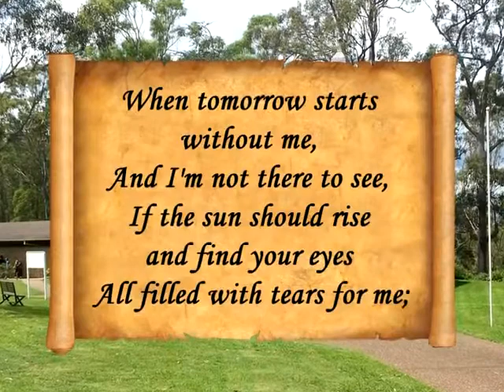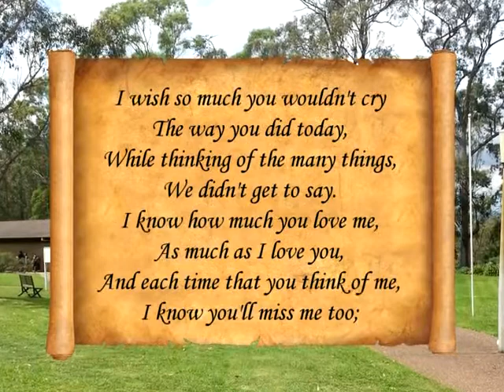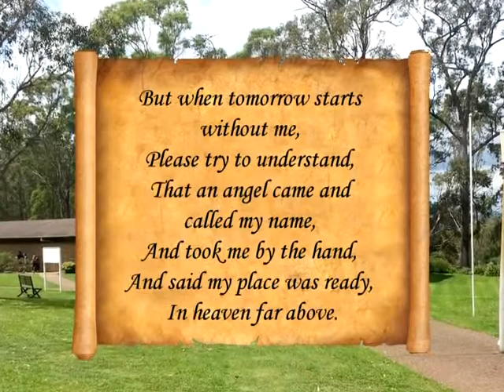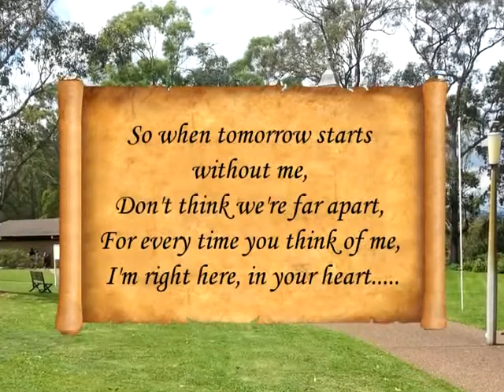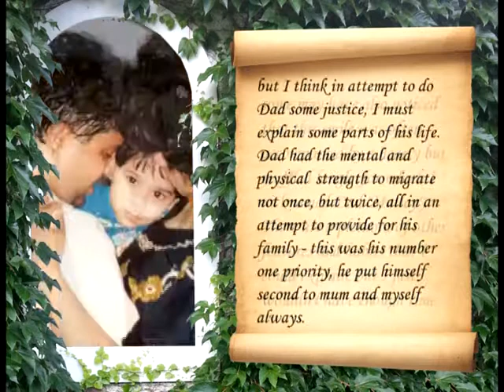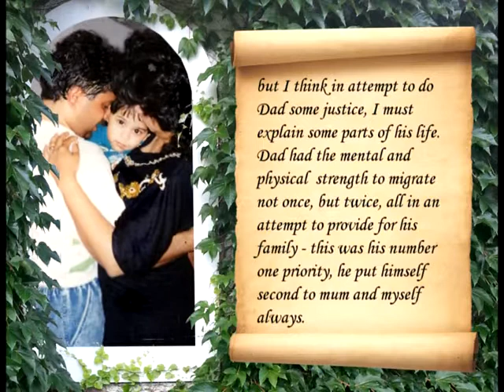In memory of Henry A. Browne 1963 - 2013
-- 'When tomorrow starts without me' - attributed to David M. Romano - 1993
-- "Memories of my hero.." Eulogy by Mikhail Browne
-- Last bit of music: Cover of 'Knocking on heaven's door - Eric Clapton' by Henry and Nallai Simon.